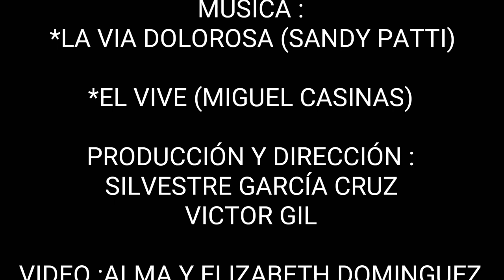EL VIACRUCIS DE JESÚS (DRAMA )2017.